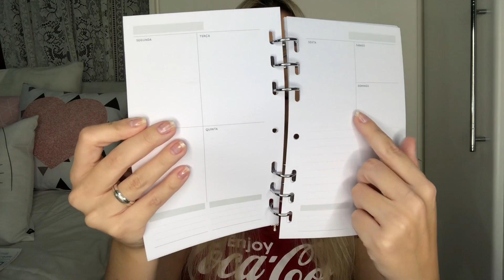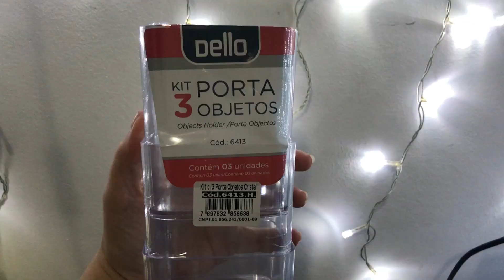COMPRINHAS NA PAPELARIA LEPOK (ORGANIZAÇÃO E MAIS)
UTILIZE O MÉLIUZ E GANHE SEU DINHEIRO DE VOLTA